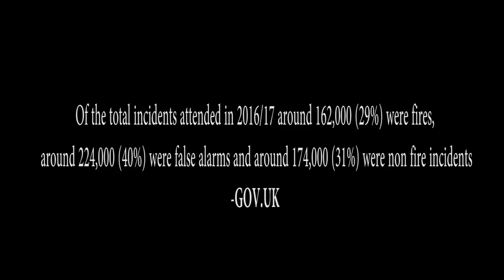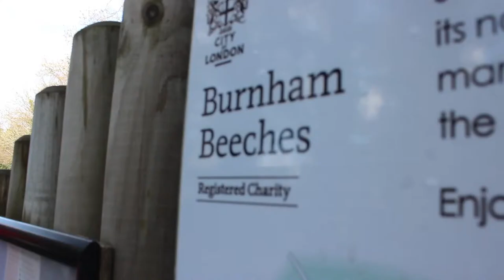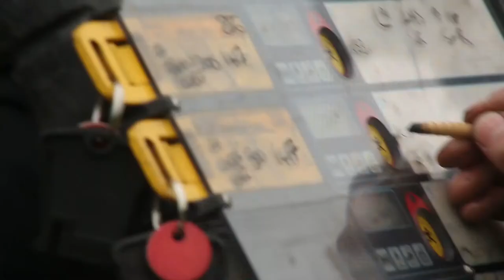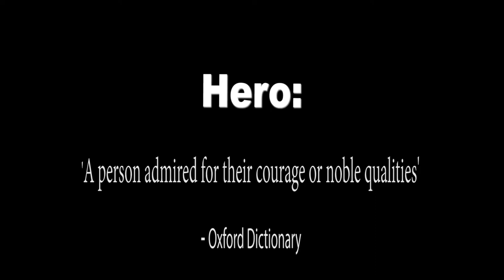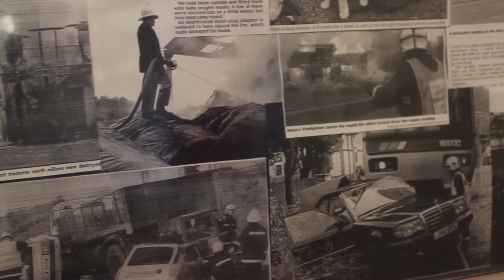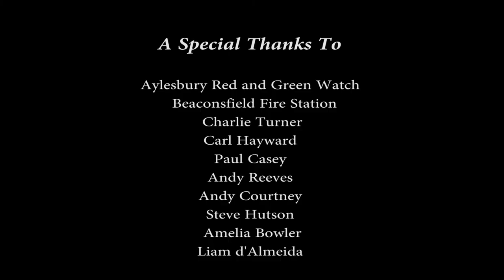Life, Death and Firefighting Documentary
a documentary film by George Joyce